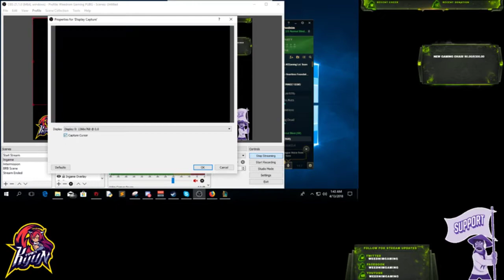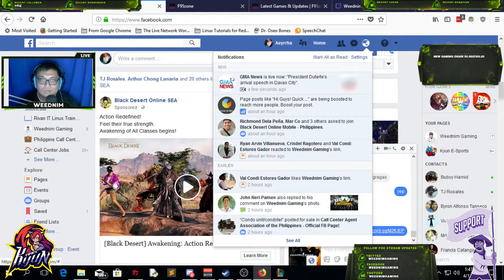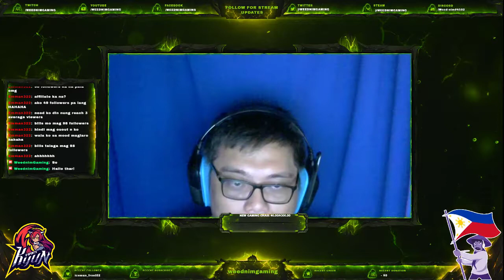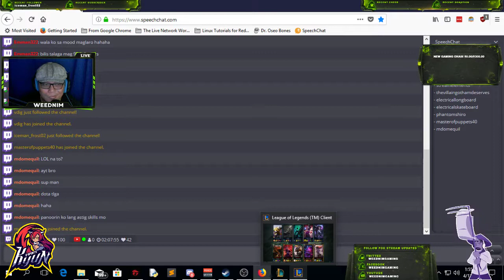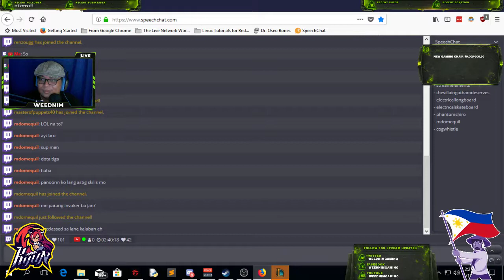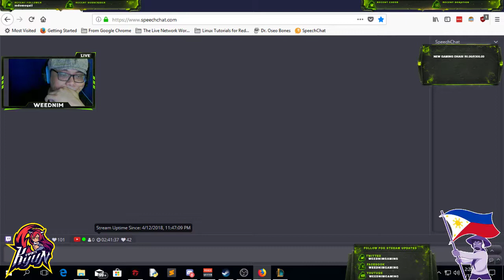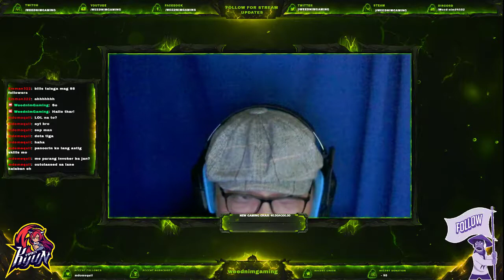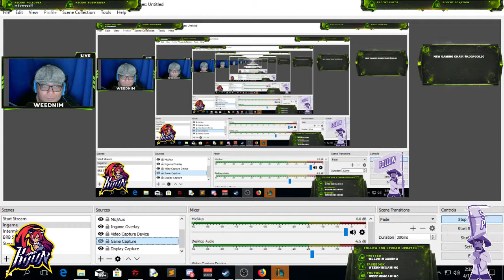Weekend Random Game!